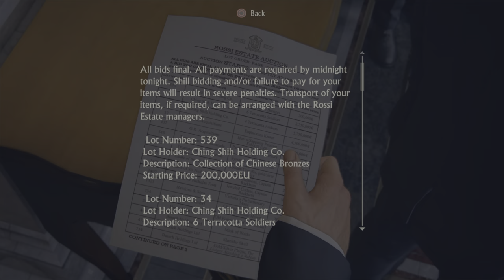She Built Different! - Uncharted 4 Gameplay Walkthrough Part 4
Upload schedule (subject to change) is Monday thru Friday 12pm EST or 7pm EST sometimes both.

Thanks for everyone who took there time to read this brief description as well.